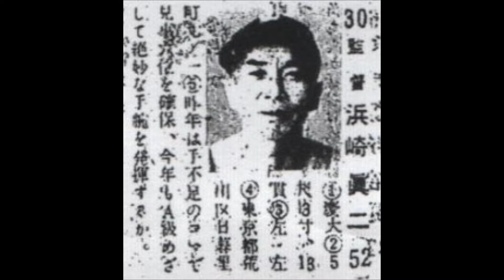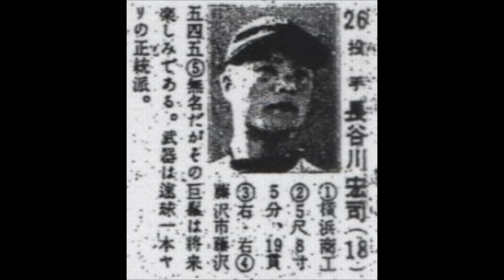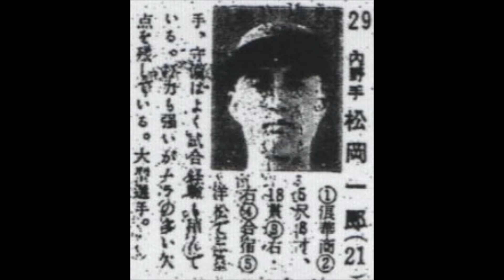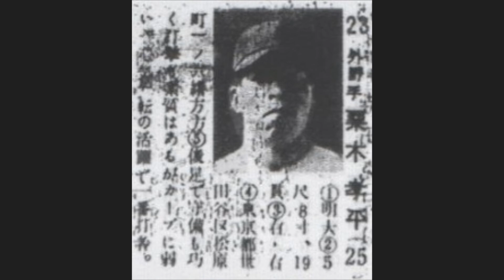1955年 トンボ・ユニオンズ『選手名鑑』